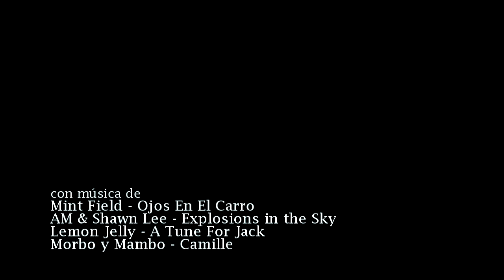Viaje a Mazatlan, Sinaloa 2018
Grupo de amigos se toman un fin de semana para ir a tirar hueva en la playa de mazatlán sinaloa.